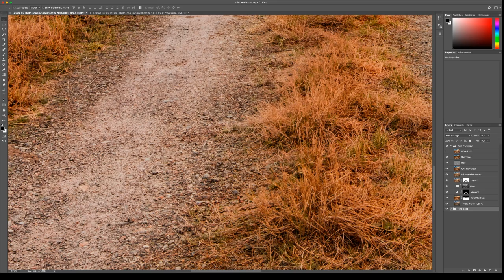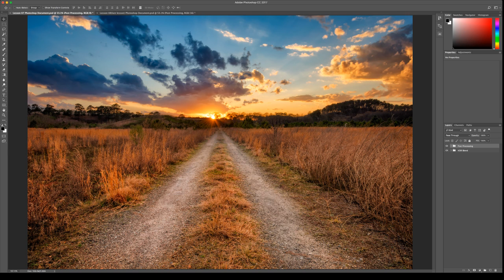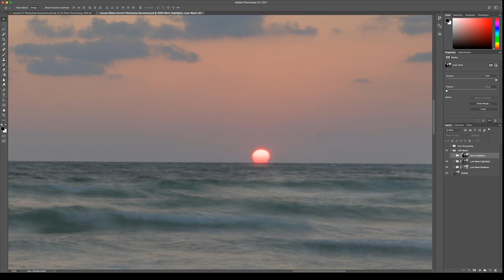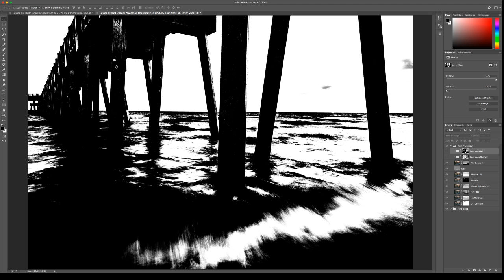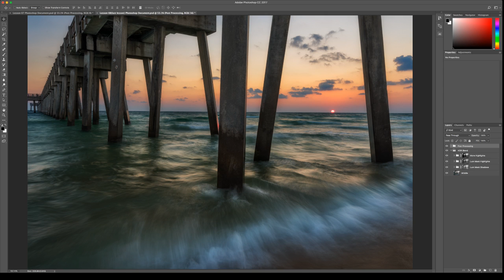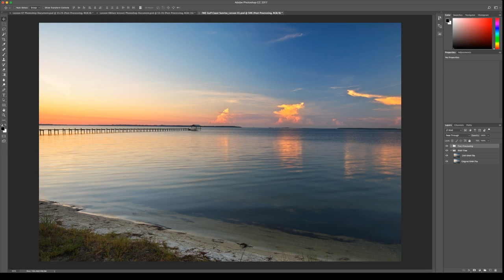LIVE SHOW: Landscape Photography Post Processing & HDR Blending Tutorial Preview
LIVE SHOW: Landscape Photography Post Processing & HDR Blending Course Preview

NEW WEEKLY VIDEOS! Photography Critique Sessions. INSTAGRAM Hashtag

For more content, "LIKE" me on Facebook @FindingMiddleEarth

Here is my top selling photography tutorial where I teach you my personal process on how to ORGANIZE YOUR PHOTOS.